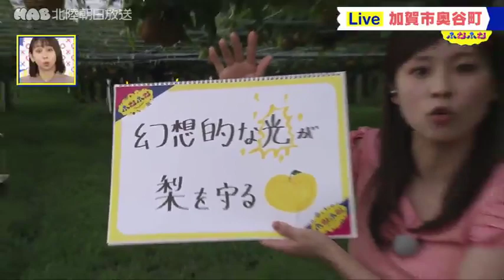8月16日放送 ナシ農園に広がる幻想的な世界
みんなで「ふむふむ」しませんか？
「ふむふむ」は新感覚！報道情報番組です！

月～金　１部　午後５時３３分～午後５時５０分
　　　　２部　午後６時１５分～午後７時（金曜のみ午後６時４５分まで）
番組概要　出演者はこちらから

県内最大級の梨の山地、加賀市奥谷地区。ここに収穫最盛期を迎えた今しか見られない光景があるんです。盗難被害防止のため普通は遠くから見られないのですが、今回中継で特別にお邪魔しました。夏の夜を彩る幻想的な風景をご覧ください。